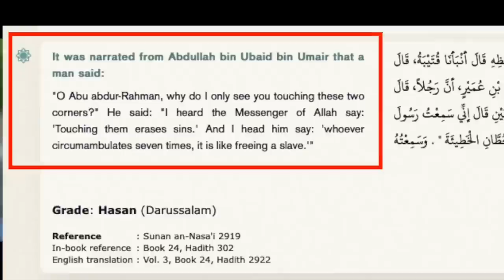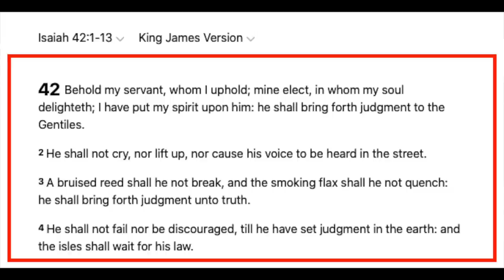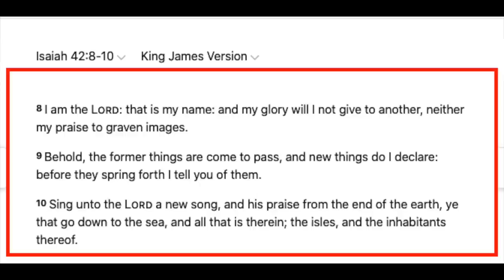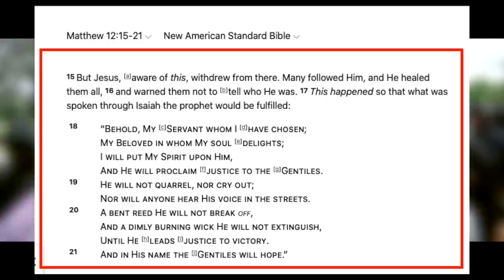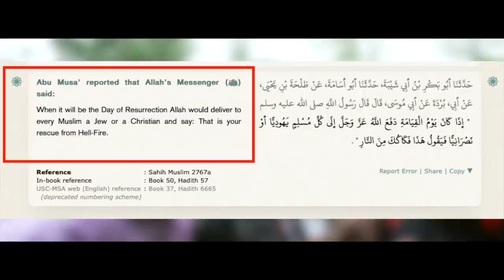Christians protecting Muslim from Muslim (Full video) | Alex | Speakers' Corner debate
::::: Topic Highlights:::::: Preaching the Gospel to Muslims. Reliable Bible vs Unreliable Quran. Deity of Christ.
Debater: Alex
Shot & Edited:@SocoFilms
Post:  @socostudio
:::::::::IF YOU WOULD LIKE TO SUPPORT US ::::::
👉 Become SOCO Members to have early access to new videos: 👇👇👇